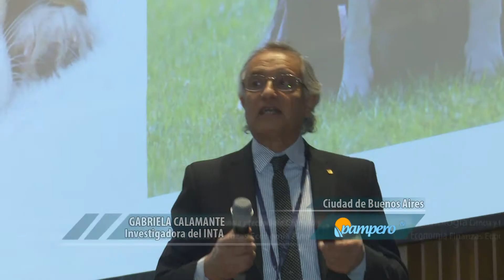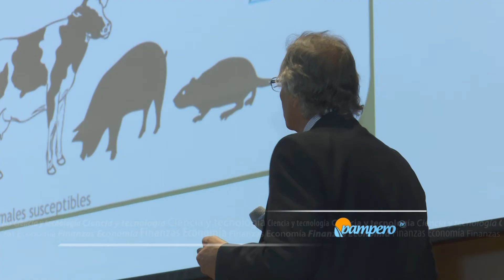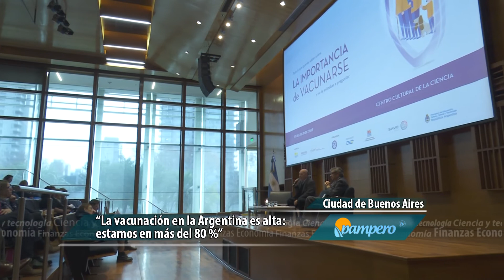Vacunas: un tema transversal y colectivo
El jueves pasado, en la ciudad de Buenos Aires,  se realizó la jornada “Todo lo que querías saber sobre la importancia de vacunarse y no te animabas a preguntar” en el Salón Auditorio del Centro Cultural de la Ciencia.
Se abordaron dos ejes desde la perspectiva “One Health” –Una salud– enfocados en la importancia de que la población se vacune y de vacunar a las mascotas como a los animales de producción. Desde esta perspectiva, enmarcado en un diálogo con el público, los científicos de las entidades organizadoras pusieron el foco en difundir aspectos científicos acerca del sentido y la importancia de la vacunación.